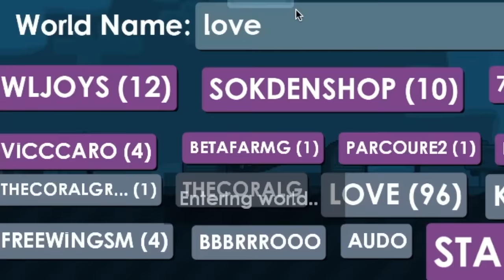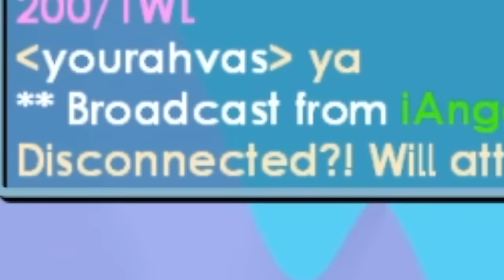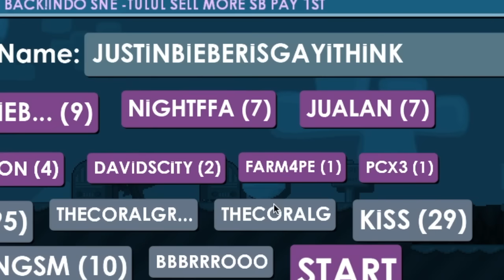Growtopia Episode 61- Strangely The Same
Skype: TheCoralGamer